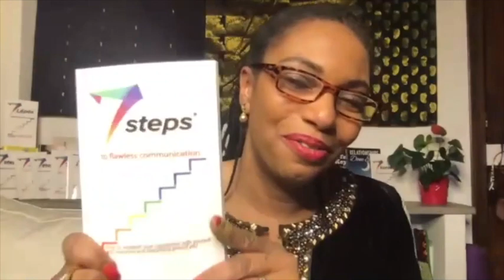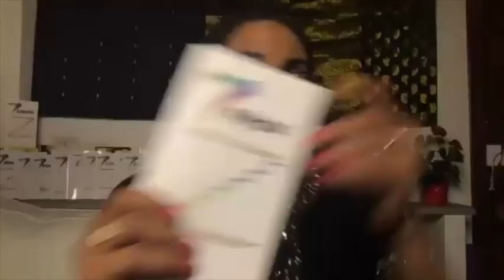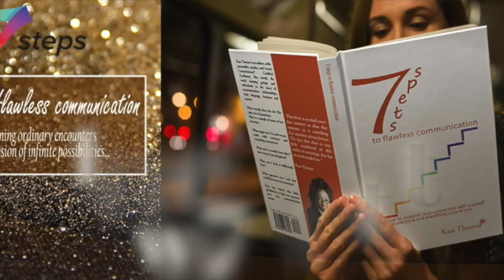Présentation du livre - 7 Étapes pour une communication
Présentation du livre - 7 Étapes pour une communication sans faille
Il y a beaucoup plus de choses qui nous unissent que de choses qui nous séparent.
Abaissez vos barrières, apaisez votre esprit et réveillez votre génie communicatif.
Ces évènements dynamiques et gratuits donnent au public un avant-goût de l'approche en 7 étapes à travers des conversations interactives et des scénarios ludiques. Présentés en direct et en ligne, Kass Thomas et les enseignants des 7 Étapes invitent le public à saisir ce qui est possible avec la communication grâce à ces étapes simples.
D'une durée d'environ 30 minutes, c'est une excellente occasion de découvrir les 7 Étapes par vous-même.
Rejoignez-nous dans le monde entier et découvrez des moyens rapides et faciles d'être présent dans votre vie, de vous connecter avec les autres et de découvrir VOTRE VRAI GÉNIE EN COMMUNICATION.